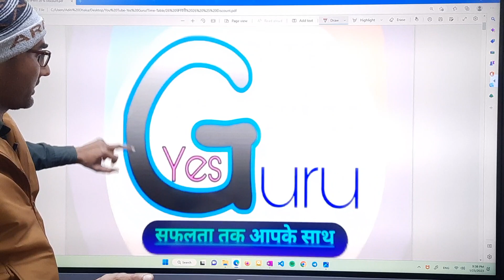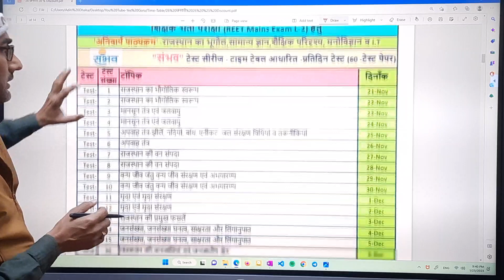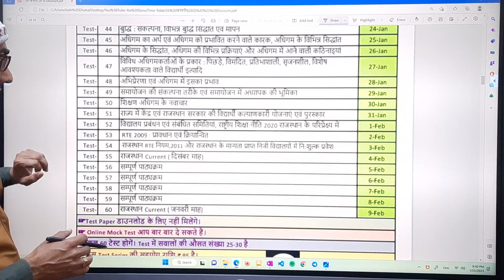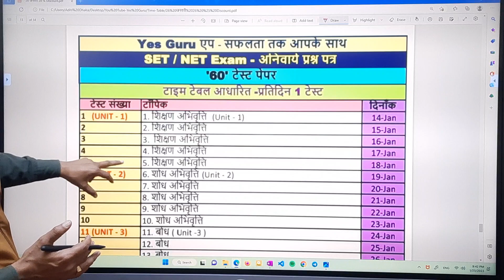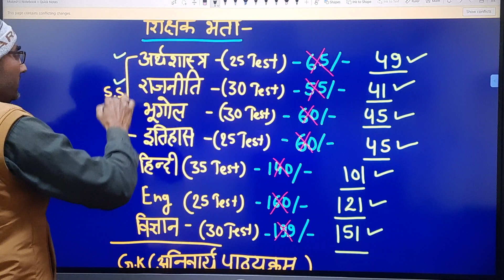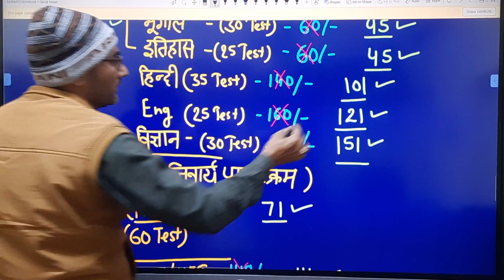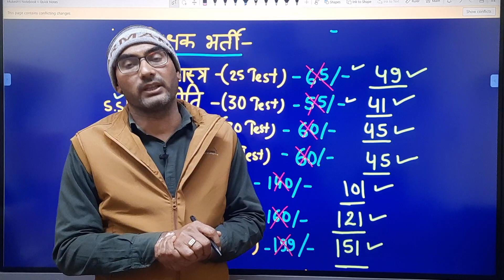NCERT Based Best Test Series| Yes Guru App| Offer